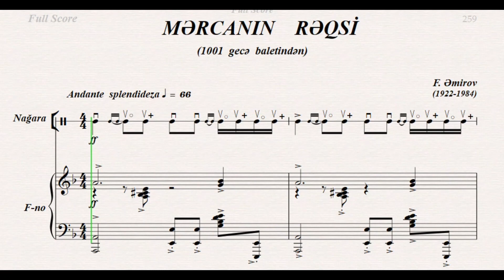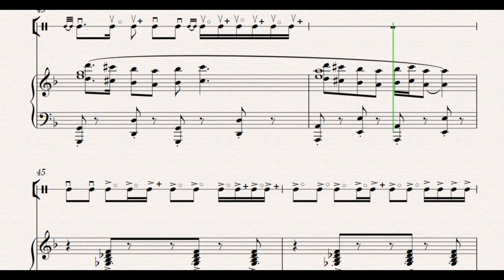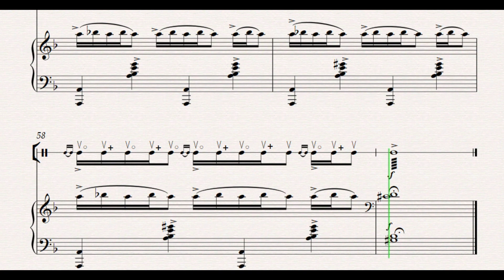Mərcanın Rəqsi Fikrət Əmirov